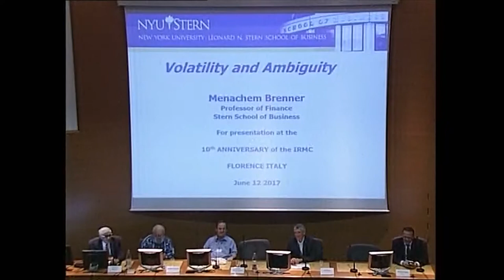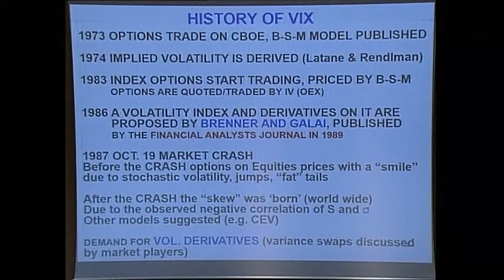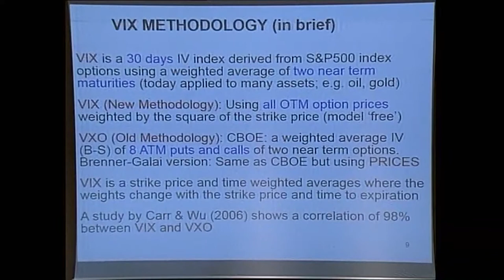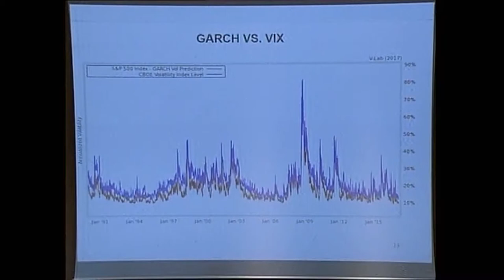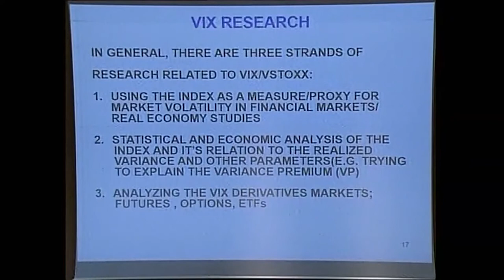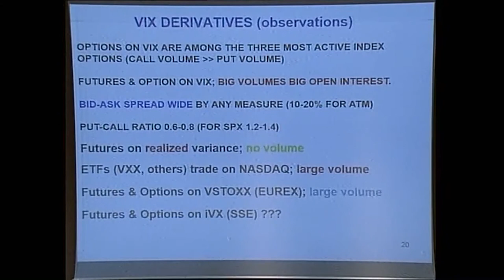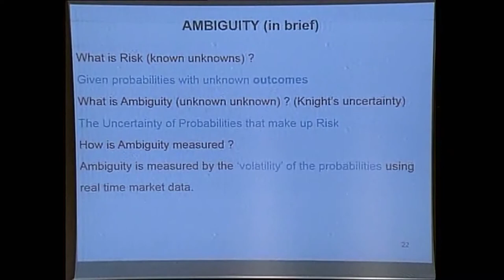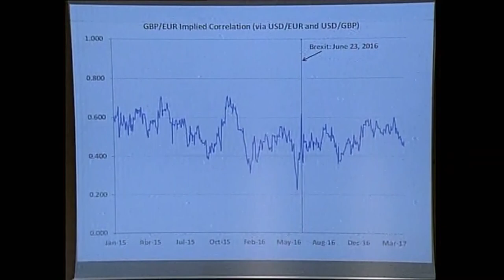International Risk Management Conference 2017 - Menachem Brenner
International Risk Management Conference 2017
10th Celebrative Edition
Florence, June 12-14, 2017
Menachem Brenner (NYU Stern)
"Volatility and Ambiguity"